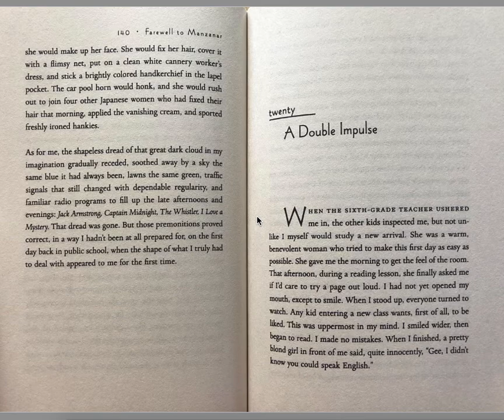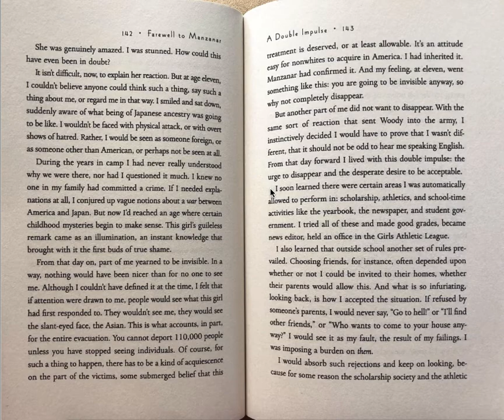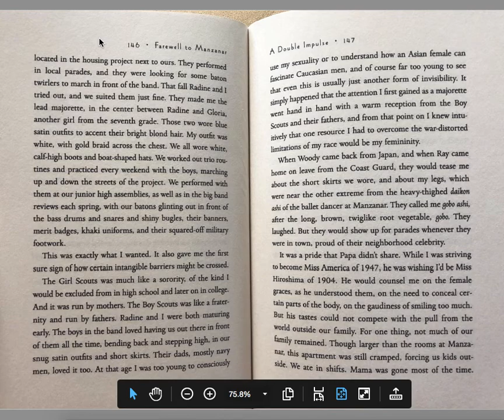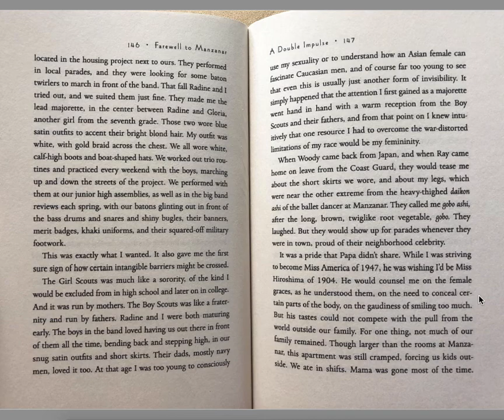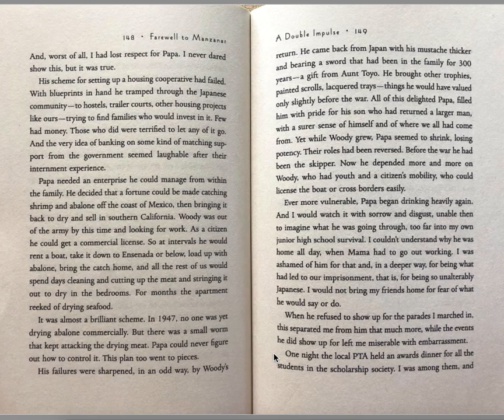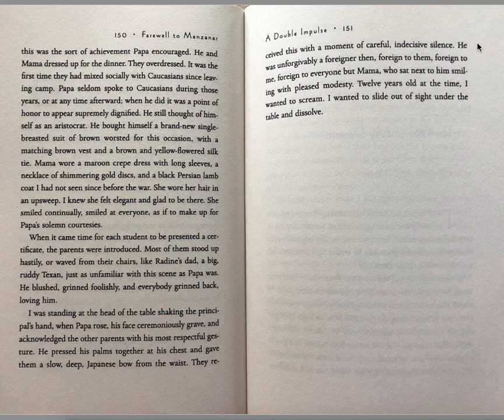Farewell to Manzanar (Chapter 20, p. 141-151)